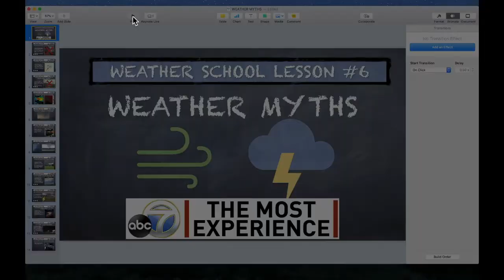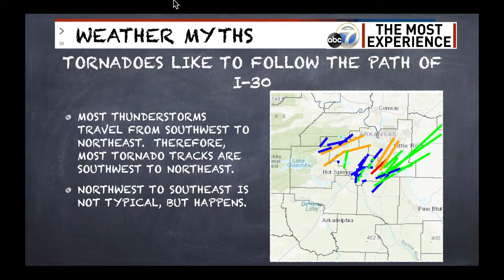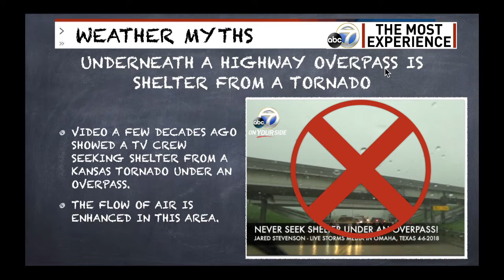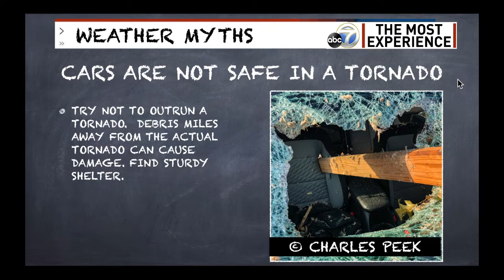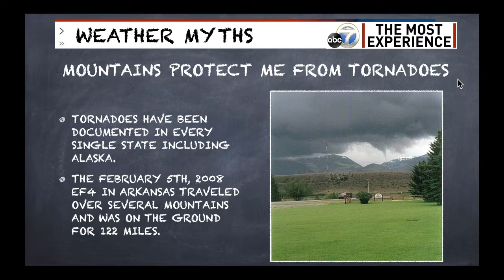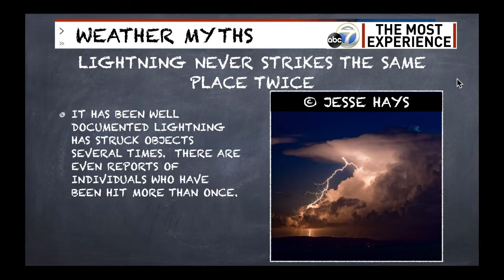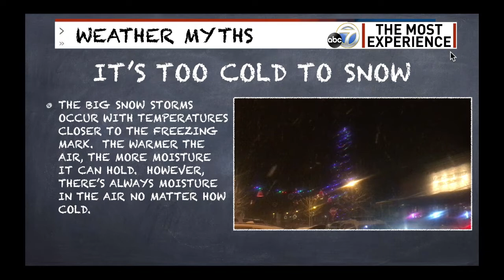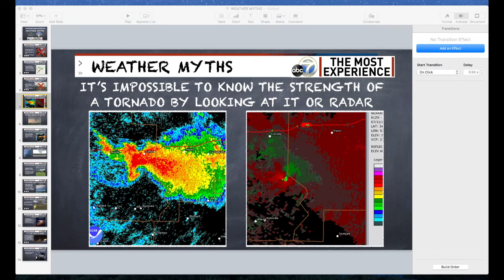Weather School Lesson #6 Weather Myths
Top weather myths in Arkansas.